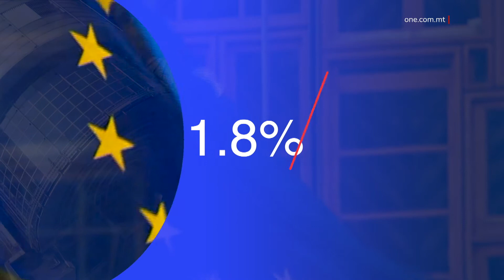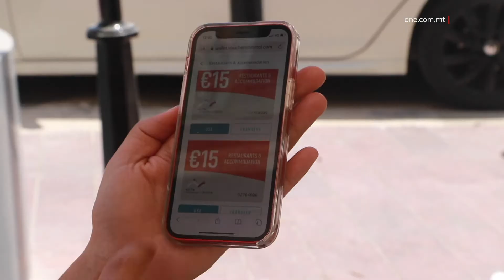MALTA BL-OGĦLA ŻIEDA FIR-RATA TA’ IMPJIEGI FL-UNJONI EWROPEA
ONE.COM.MT • Bejn Ottubru u Diċembru tas-sena li għaddiet, Malta kellha l-ogħla rata ta’ impjiegi minn fost il-pajjiżi kollha tal-Unjoni Ewropea, meta mqabbel mat-tielet kwart tas-sena li għaddiet. Dan ħareġ skont statistika tal-Eurostat u dan jikkonferma l-irkupru b’saħħtu ta’ pajjiżna mill-pandemija.

Fir-raba’ kwart tas-sena li għaddiet, jiġifieri bejn Ottubru u Diċembru elfejn wieħed u għoxrin, Malta kellha l-ogħla żieda fir-rata ta’ impjiegi mis-sebgħa u għoxrin pajjiż tal-Unjoni Ewropea. Dan meta mqabbel mat-tielet kwart tas-sena li għaddiet, jiġifieri bejn Lulju u Settembru tal-elfejn wieħed u għoxrin.

Dan ħareġ minn statistika maħruġa mill-Uffiċċju tal-Istatistika tal-Unjoni Ewropea, il-Eurostat. Hawnhekk bejn Ottubru u Diċembru tal-elfejn wieħed u għoxrin (2021), pajjiżna kellu żieda fir-rata ta’ ħaddiema ta’ kważi tnejn fil-mija.

RATA TA’ IMPJIEGI BEJN OTTUBRU U DIĊEMBRU 2021
+1.8%

Hawnhekk ir-rata ta’ pajjiżna taqbeż sew ir-rata tal-medja tal-Unjoni Ewropea. Dan hekk kif il-medja tal-pajjiżi tal-Unjoni Ewropea hija ta’ nofs perċentwal . Hawnhekk pajjiżna jaqbeż il-medja Ewropea b’wieħed punt tlieta fil-mija.

UNJONI EWROPEA: 0.5%
MALTA: 1.8%
DIFFERENZA TA’ 1.3%

Wara Malta, fir-rata tal-akbar żidiet fl-impjiegi kien hemm il-Greċja, l-Estonja, l-Irlanda u l-Kroazja. Dan filwaqt li kellek pajjiżi fl-Unjoni Ewropea li kellhom nuqqas fir-rata ta’ impjiegi fir-raba’ kwart tas-sena li għaddiet. Fost dawn hemm pajjiżi bħal-Litwanja, il-Lussemburgu, l-Islovenja u l-Latvja.

RATA TA’ IMPJIEG BEJN OTTUBRU U DIĊEMBRU 2021
LITWANJA: -0.1%
LUSSEMBURGU: -0.3%
SLOVENJA: -0.4%
LATVJA: -0.6%

Din l-istatistika mill-Eurostat tkompli turi ż-żieda fir-rata ta’ impjiegi f’pajjiżna, dan anki meta Malta għandha l-inqas rata ta’ qgħad fl-istorja. Barra minn hekk din l-istatistika tikkonferma l-irkupru b’saħħtu mill-pandemija u l-miżuri li ħa l-Gvern f’mumenti ta’ sfida, li kien ta’ spalla kemm lill-familji u n-negozji Maltin u Għawdxin.

Skont statistika oħra tal-Uffiċċju Nazzjonali tal-Istatistika, l-NSO, fi Frar li għadda kien hawn elf, mija u ħamsa u għoxrin persuna jirreġistraw għax-xogħol ma’ JobsPlus. Dan apparti li statistika oħra tal-Eurostat fi Frar uriet li kien hemm l-inqas rata ta’ qgħad fiż-Żona Ewro.